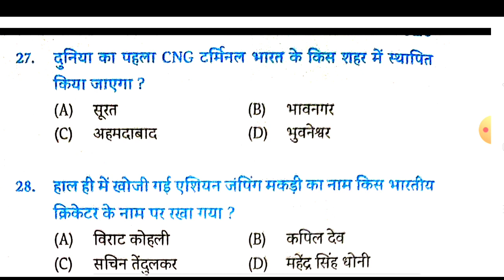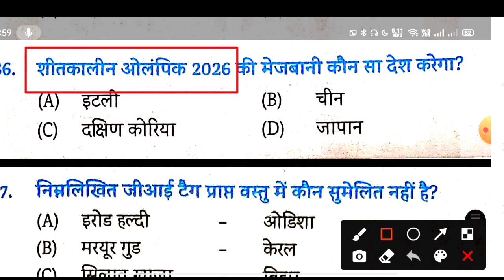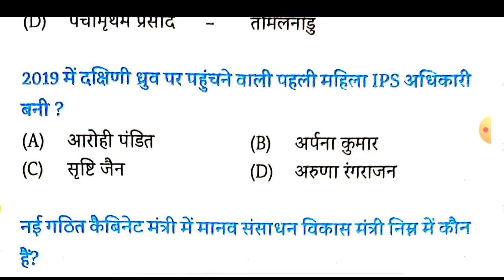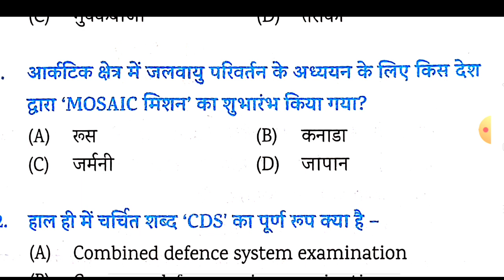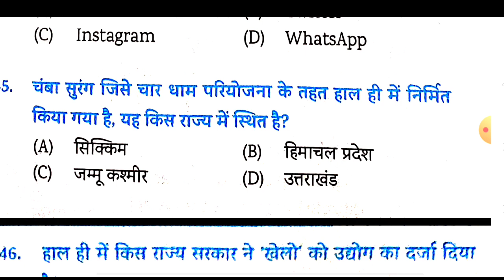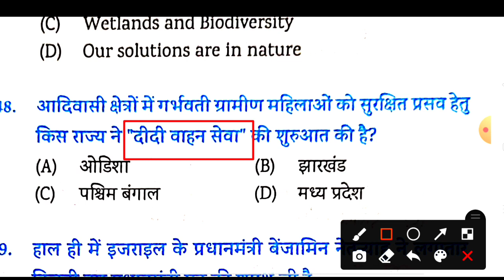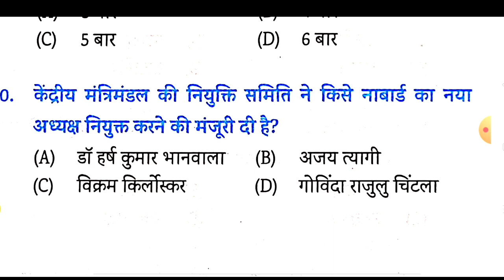🔴Current affairs:2020!!TOP-25 MCQ!!RO/ARO जेल वार्डन,UPSI, railway,फॉरेस्ट गार्ड,RO//ARO,पुलिस Exam